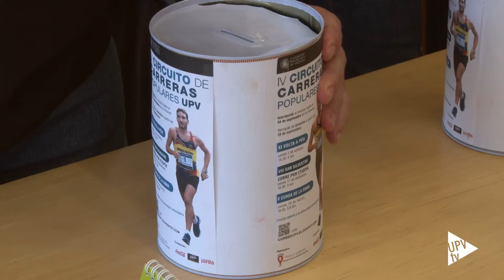Noticia @UPVTV: Donativo ONG Abay [22-12-2015]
La Universitat Politècnica de València ha hecho entrega a la ONG Abay del importe recaudado durante la octava edición de la San Silvestre Solidaria organizada por el Servicio de Deportes de la UPV. En total, 1.518 euros que se destinarán al proyecto In Real Time cuyo objetivo es desarrollar y mejorar las Escuelas Deportivas Abay de Walmara.

420 corredores, entre niños y adultos, participaron en la San Silvestre Solidaria celebrada el pasado 17 de diciembre en la Politècnica de València. Se trata de la segunda carrera del Circuito de Carreras Populares de la UPV.

La ONG Abay es una asociación no gubernamental y sin ánimo de lucro, cuya finalidad es promover la realización de proyectos de cooperación en materia educativa, sanitaria y de apoyo a la comunidad en la región de Gaba Kemisa-Walmara, en Etiopía.